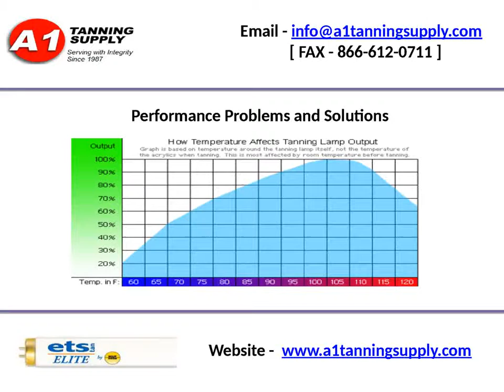Tanning bulb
Tanning bed bulbs has tanning bulbs for home and salon applications. Established in 1987, we continue to serve great people like.